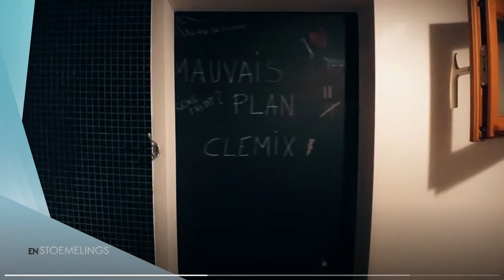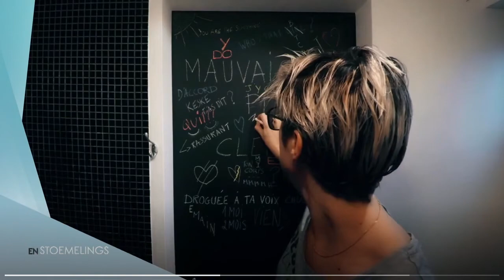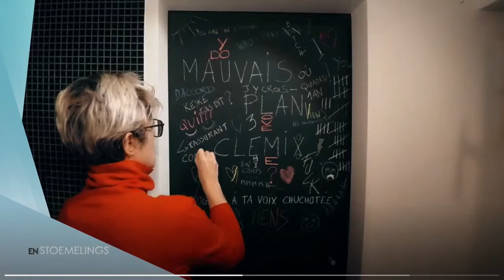Clemix - Emission "En Stoemelings" (BX1)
Ce 6 octobre 2020, Clemix était l’invitée de Sébastien Van Mulders pour son émission « En stoemelings » sur BX1.